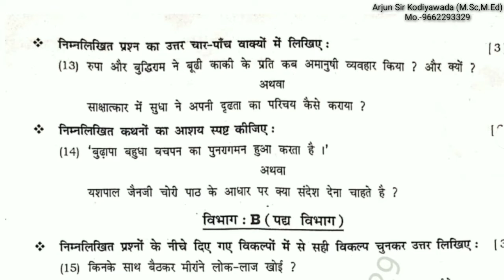ધોરણ-10 હિન્દી || પ્રથમ પરીક્ષા પેપર 2021 || STD10 HINDI FIRST EXAM PAPER || SVVV Official Live